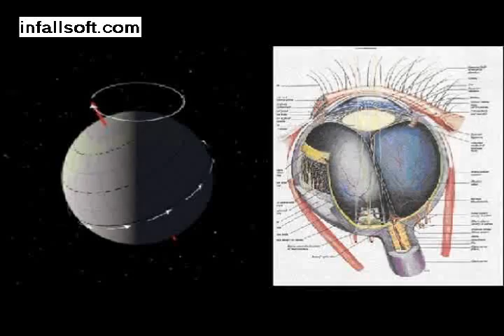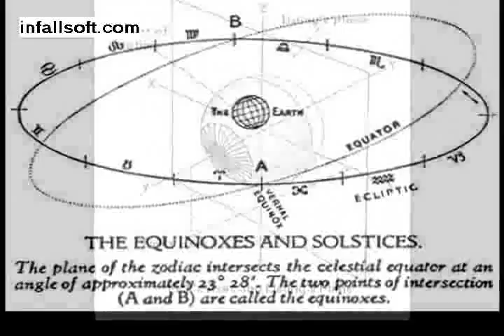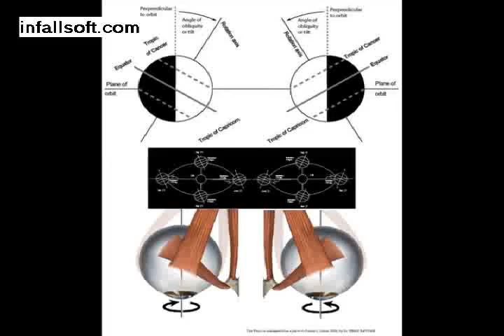The Auto Navigation System of the Eye ball -- Part 1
This Slide Show presents the basics that enable me to build an auto navigation system which may help in the space exploration in the future.
The navigation system includes the three Earth cycles in its consideration and utilizes three models of similarities between the eye ball and the earth ball which are:
1- The similarity relation between the eye ball and the earth ball in Stonehenge megalith interpretation.
2- The organizational context potential between the eye ball and the earth ball.
3- The eye hypothetical center of rotation and the horse shoe arrangement of stones in Stonehenge.

This Navigation system is deferent than the ground based and the space based navigation systems in its ability to autonomously direct a spacecraft in the deep space without the need to any external control.

Corresponding Author:
Dr. EMAD KAYYAM